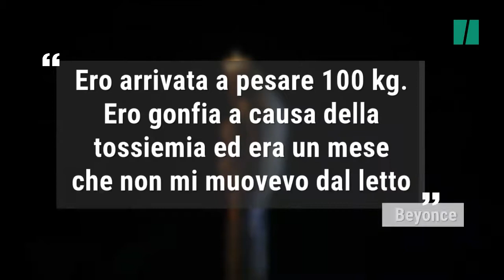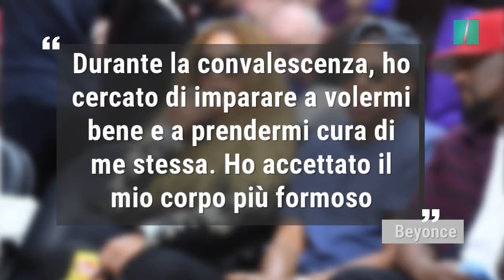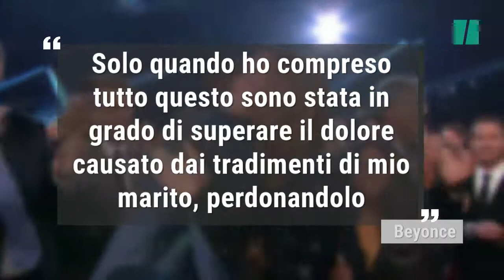Beyoncé si confessa: "Ho subito un cesareo d'emergenza"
La star del pop mondiale ha raccontato le difficoltÃ  legate alla sua seconda gravidanza e alcuni dettagli sulla sua origine che l"hanno portata a riflettere sulla sua vita e sulle scelte da fare. (a cura di Eleonora Giovinazzo)